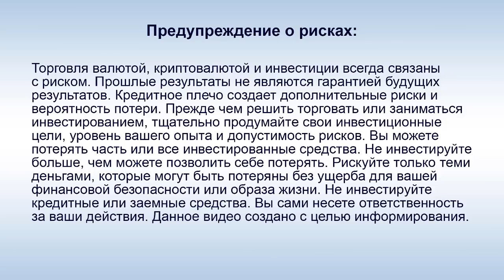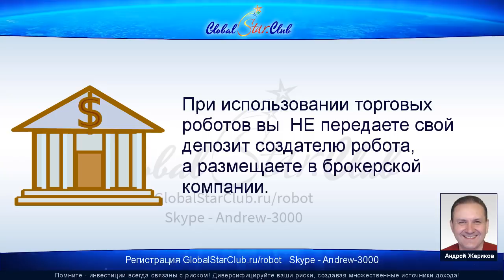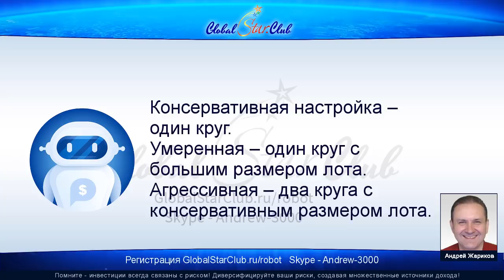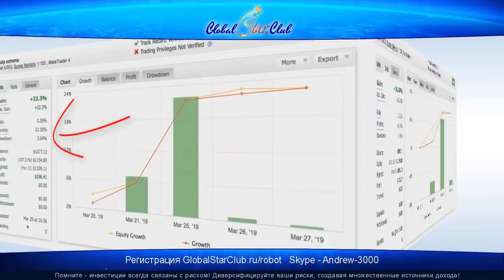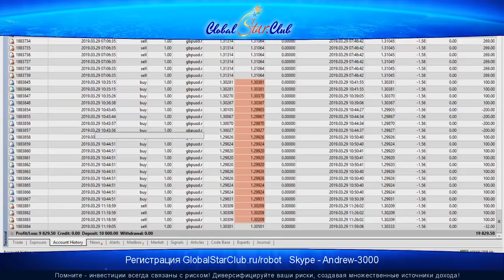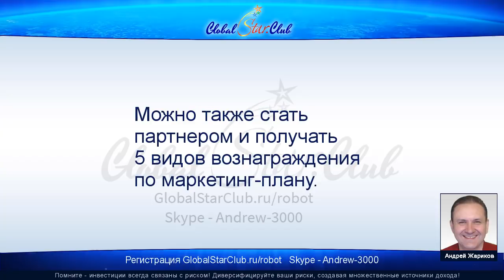Получи форекс-робота TraideRinger, стоящего 247$, бесплатно!